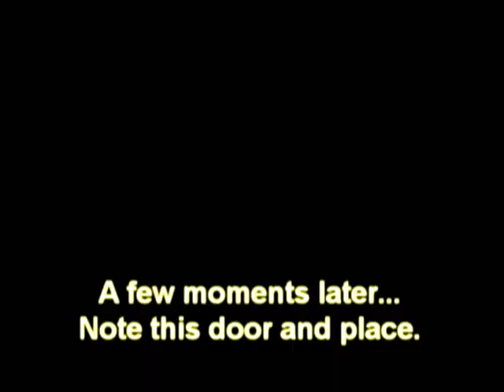Kill The Rabbit Twice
When playing this scene a strange thing happened. I didn't get the usual cutscene about the pink dressed freak at the second cell block row. I went up to the watch room, and there was the Rabbit. He couldn't be shot, but I could execute him, than I shot him at the end as usual. And you can see at the end that the execution was included into the death count. I don't know what activated this bug. I certainly didn't use any cheats or trainers.
The rest of the video is showing how to open the armory, though it's highly unlikely that anyone is short of weapons in this level. And the rest is just having some fun.:)
I know the guy I'm calling Barry is probably not Barry but the soiree organizer Smiley. My apologies to him.